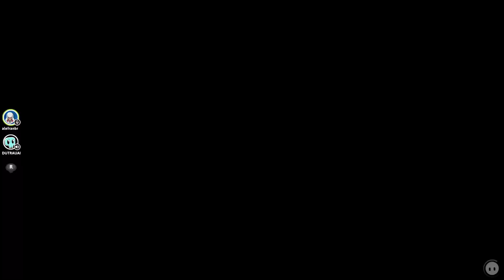FALL GUYS: DICAS INFALÍVEIS (e outras que falharam)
Algumas dicas descontraidas de Fall Guys e algumas que não deram muito certo